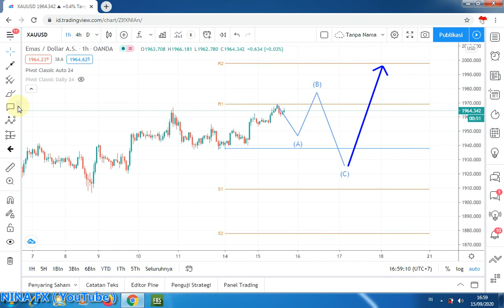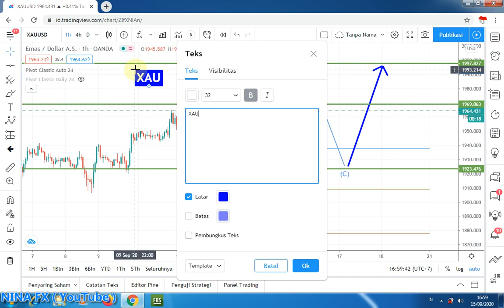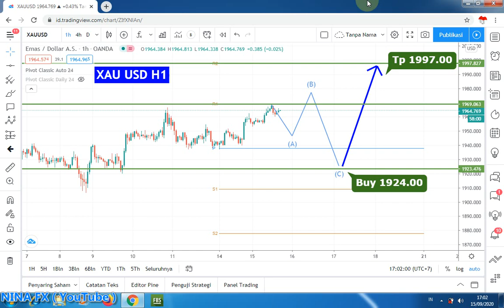XAUUSD GOLD Daily Analysis Forecast for Wednesday September 16, 2020 by Nina Fx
Buy Entry 1924.00 Take Profit 1997.00 Emplementation is 2-3 Day...